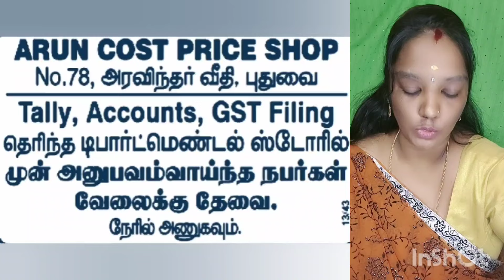புதுச்சேரியில் உடனடி வேலை வாய்ப்புகள்V-1(01-07-2024)|jobs|job 2024‎|new job|today job